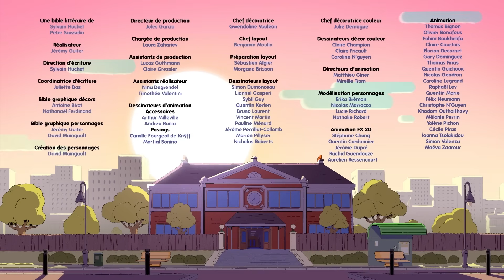⌚ Oscar & Malika : Compilation 5 Épisodes Complets ⌚